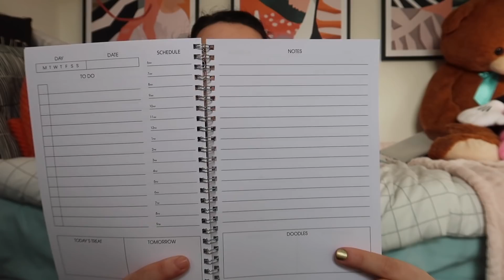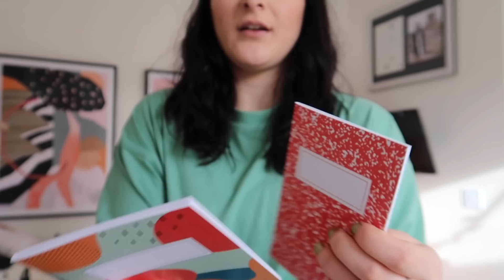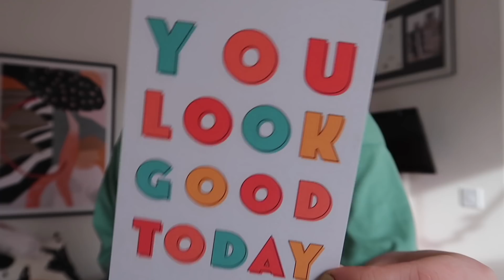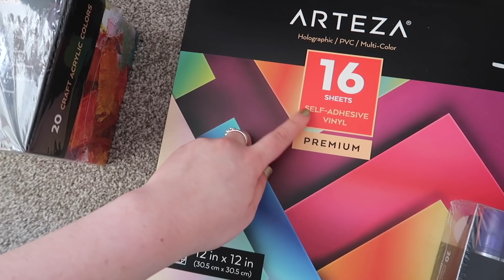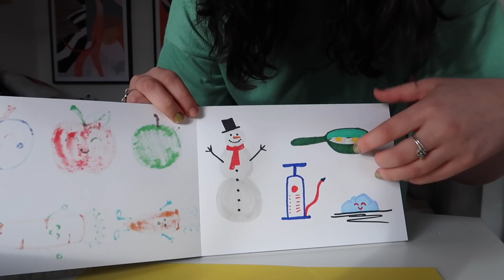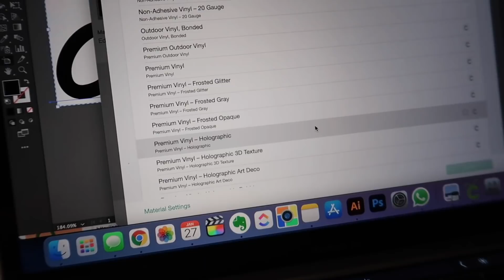Deep Chats & Testing Art Supplies 🎨Studio Vlog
This week's studio vlog has a lot of deep chats, I've been in a super reflective mood. We're also testing out some exciting new art supplies - enjoy!

Acrylic Pens
Acrylic Paint
Holographic Vinyl